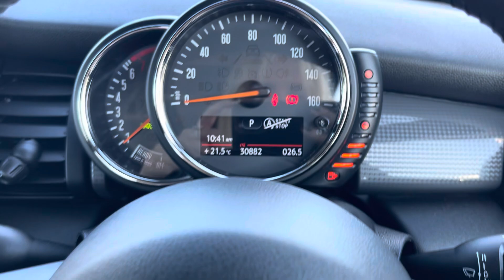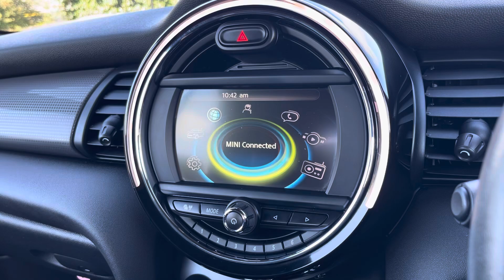Used MINI Convertible 1.5 Cooper Auto | Motor Match Chester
Just into our stock, this 2017 MINI Convertible 1.5 Cooper Auto in Melting Silver is now available for sale from Chester.
Reg number: LO17 KHL
Fuel: 1.5L Petrol
Transmission: Automatic
Mileage: 30,750 miles

Some top features on this car include:
Rear parking sensors
Convertible Roof